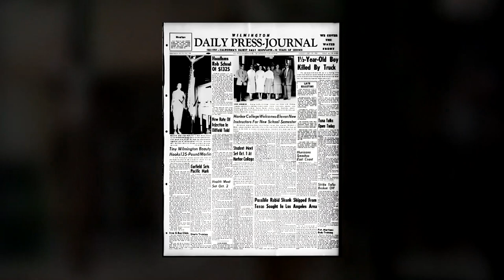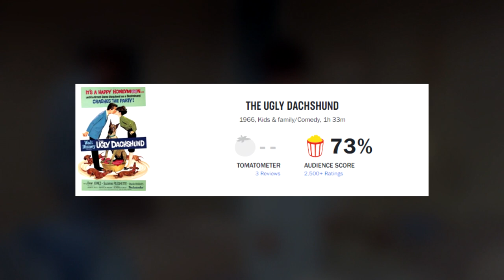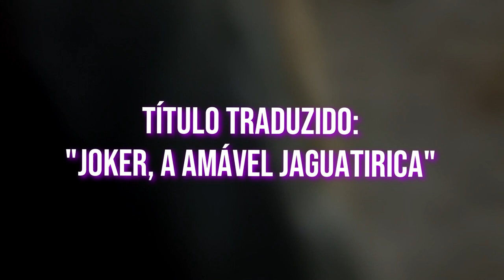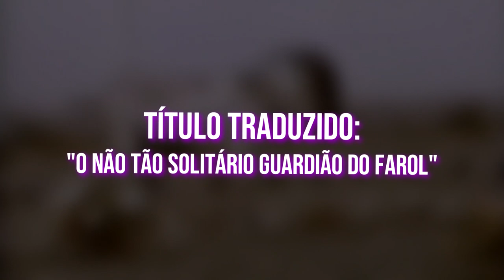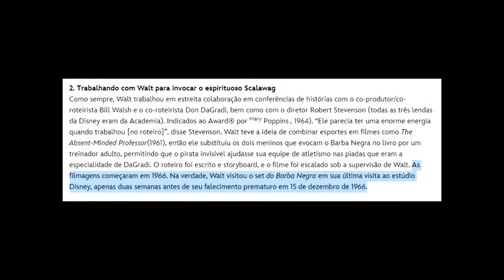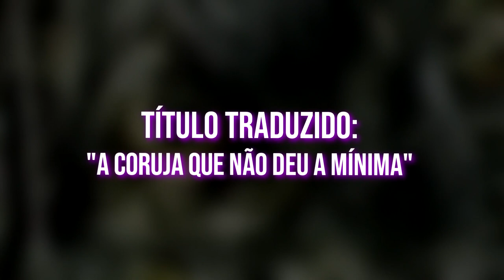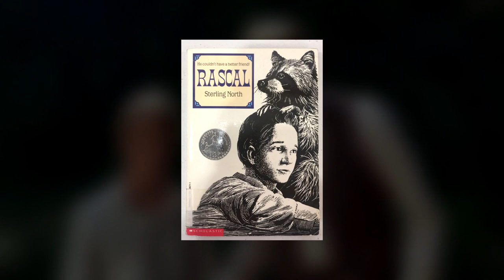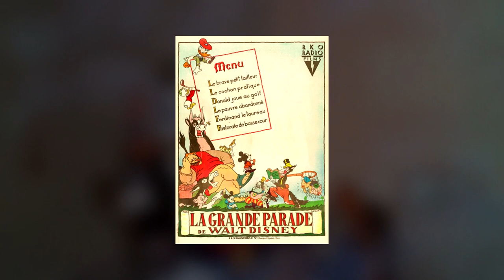TODOS OS FILMES DA DISNEY: PARTE 3 (1965-1970)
Neste vídeo você vai conhecer os 69 filmes produzidos pela Disney entre 1965 e 1970, incluindo Mogli: O Menino Lobo e Se Meu Fusca Falasse! Descubra a história do estúdio por trás de seus diversos lançamentos. Você vai encontrar também as notas dos críticos e da audiência sobre cada produção, e, é claro, saber o que eu achei de cada filme.

FILMES CITADOS:
Ida, the Offbeat Eagle
Gallegher
Those Calloways | Somente os Fracos Se Rendem
An Otter in the Family
The Legend of Young Dick Turpin
Kilroy
The Monkey’s Uncle | O Maravilhoso Homem que Voou
The Further Adventures of Gallegher
That Darn Cat! | Aquele Gato Danado
Minado, the Wolverine | A Lenda do Glutão
Donald Duck Goes West | O Pato Donald No Oeste
Pile ou Farces
The Ugly Dachshund | Um Amor de Companheiro
Ballerina
Run, Light Buck, Run
Concho, the Coyote Who Wasn't
Lt. Robin Crusoe U.S.N. | O Fantástico Robin Crusoé
Run, Appaloosa, Run | Corra, Appaloosa, Corra
A Holster Full of Law
The Legend of El Blanco
The Fighting Prince of Donegal | O Valente Príncipe de Donegal
The 101 Problems of Hercules | Os 101 Problemas de Hércules
Gallegher Goes West
Follow Me, Boys! | Nunca é Tarde para Amar
Joker, the Amiable Ocelot
The Adventures of Donald Duck
Mosby's Marauders
Monkeys, Go Home! | Este Mundo é um Circo
The Boy Who Flew with Condors
The Adventures of Bullwhip Griffin | California, Terra do Ouro
Atta Girl, Kelly!
The Legend of the Boy and the Eagle
The Gnome-Mobile | O Feiticeiro da Floresta Encantada
The Not So Lonely Lighthouse Keeper
The Jungle Book | Mogli: o Menino Lobo
Charlie, The Lonesome Cougar
One Day on Beetle Rock
The Happiest Millionaire | Quando o Coração Não Envelhece
A Boy Called Nuthin'
Way Down Cellar
Pablo and the Dancing Chihuahua | Pablo e a Chihuahua Dançarina
Blackbeard’s Ghost | O Fantasma do Barba Negra
My Family Is a Menagerie
The Young Loner
Wild Heart
The One and Only, Genuine, Original Family Band | A Banda da Família Bower
The Mystery of Edward Sims
Never a Dull Moment | Como Roubar Milhões Sem Fazer Força
Boomerang, Dog of Many Talents
Brimstone, the Amish Horse
The Treasure of San Bosco Reef
The Owl That Didn't Give a Hoot
The Horse in the Gray Flannel Suit | A Sorte Tem Quatro Patas
The Love Bug | Se Meu Fusca Falasse
Solomon, the Sea Turtle
Pancho, the Fastest Paw in the West
Guns in the Heather
Ride a Northbound Horse
Smith! | A Esperança dos Índios
Rascal | Rascal, o Amiguinho Travesso
Hang Your Hat on the Wind
Wild Geese Calling
My Dog, the Thief | Meu Cão, o Ladrão
The Feather Farm
Varda, the Peregrine Falcon
Secrets of the Pirate's Inn
Inky the Crow
The Computer Wore Tennis Shoes | O Computador de Tênis
Grande Parade 1969 de Walt Disney